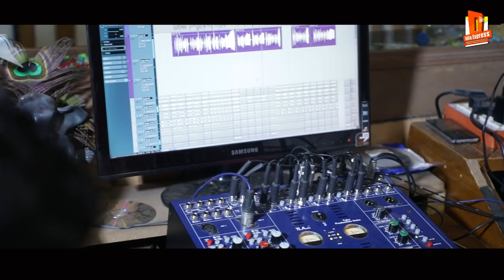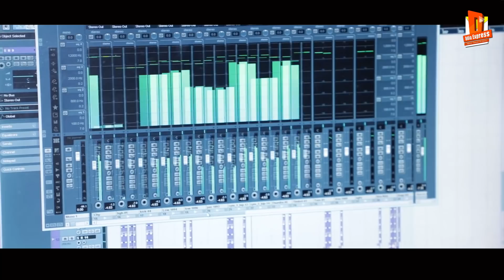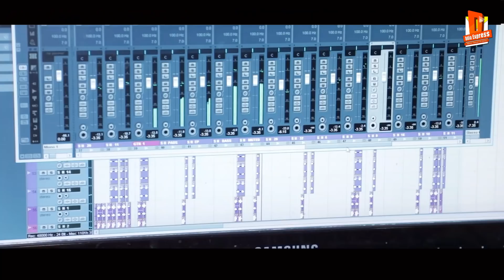Arua Chaula Duba - Odia Tik Tok Viral Dance Song - Ashutosh Mohanty - Official Studio Version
✽ Recorded At : Millan Studio,Cuttack
♪ Production  - Odia Express
✽ Odia Express Contact -  (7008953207)  OdiaExpress